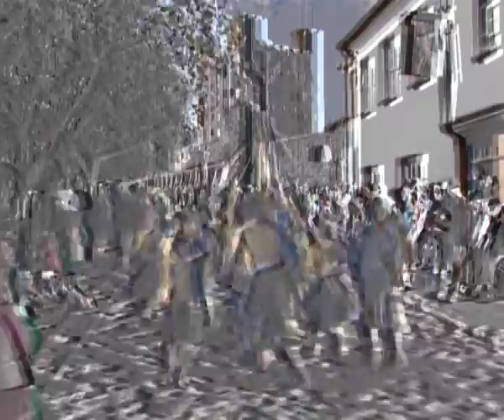Morris Major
Thanks go to Hunter's Moon, the unwitting stars of this little piece, and the good citizens of Rochester. I've no idea who was dancing round the maypole, but if you recognise yourself, please let me know. The music is by Tweed Moustache, courtesy of Amusiana. The whole project was born out of a throw away comment by Alan Rowe about seeing dark morris men on the tube. Nice one Alan.